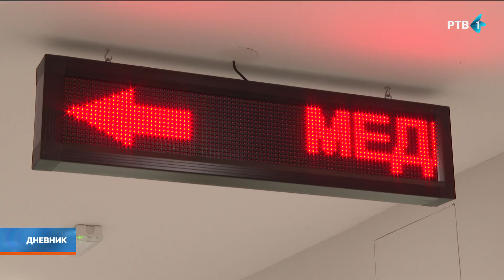Od jeseni ponovo redovni sistematski pregledi u školama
Rezultati sistematskih pregleda dece za upis u osnovnu i srednju školu su zabrinjavajući. Sve je veći broj gojazne dece, sa deformitetima kičme, ravnim stopalima, oslabljenim vidom, i taj trend se samo pogoršava iz godine u godinu. Da bi se stalo na put takvoj statistici, od jeseni će se ponovo uvesti redovni sistematski pregledi u školama, najavljuju iz Ministarstva zdravlja.